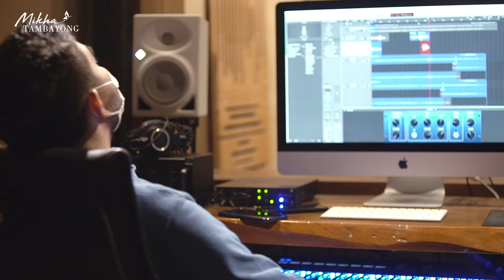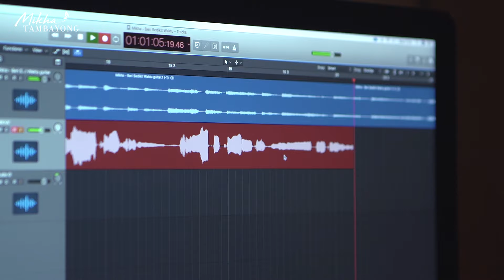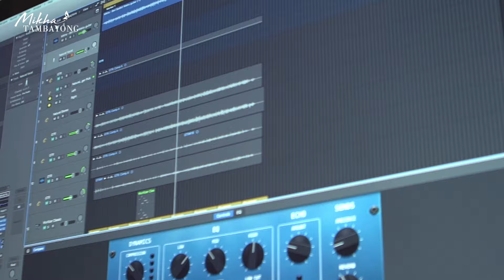Mikha Tambayong - BERI SEDIKIT WAKTU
Written by
Music arranger : Jeje
Music director : Satria Libyanto
Music producer: Mikha Tambayong
Creative director : Ayu Panggabean
Creative Team : Indigo Team
Location : Studio My Music